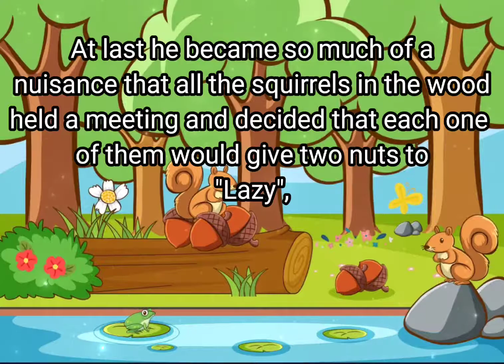The Lazy Gray Squirrel by Abbie Phillips Walker | Bedtime Audio Stories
THE LAZY GRAY SQUIRREL

This story is from the book The Sandman's Hour Story for Bedtime by Abbie Phillips Walker
Perfect bedtime story for kids.